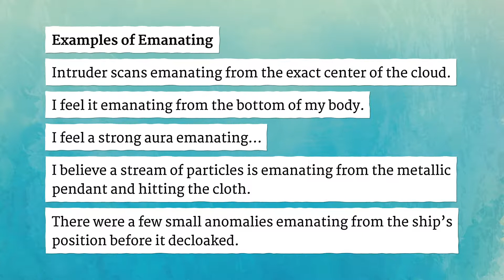EMANATING pronunciation • How to pronounce EMANATING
How to say Emanating in British English and American English?